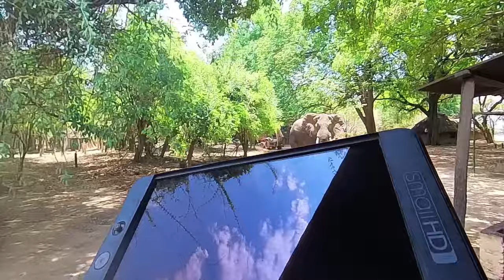African Elephant Rescue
filmmaking

When an elephant falls into the sewer of a nearby lodge, Conservation South Luangwa is on the scene doing everything they can to help him get out.

00:00 Intro
00:16 Coffee
01:48 The Elephant Rescue Begins
02:27 CSL Arrives on the Scene
02:50 The Trapped Elephant
03:45 Freedom

Follow along with us while we're filming the first phase of our documentary on the Human Wildlife Conflict in Zambia, where we follow the mitigation teams of Conservation South Luangwa in their race against the clock to find lasting solutions and broker a peace between people and the wildlife they share space with.

Thanks to @CanonUSA  for supplying us a few incredible cameras and lenses.

Thank You to @BandH  for letting us borrow a little bit of gear to make our Vlogs and our documentary. Here are a few of the items we used to make today's videos.

Insta360 x3

Insta360 Go3 Sport Kit

Gorillapod 5k

Insta360 Extendable Selfie Stick

Thanks to @peakdesignvideo for supplying us with a few of the best bags that we've ever used.